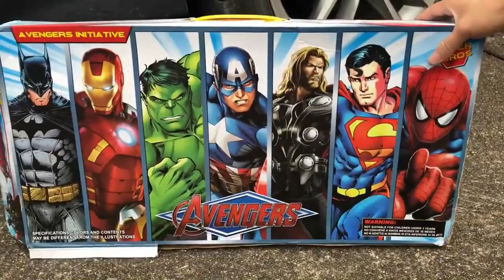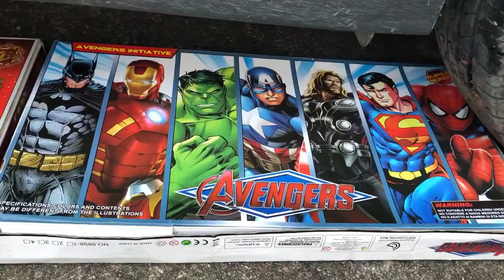EXPERIMENTS Motorcycles And Toy Cars!Crushing Crunchy & Soft Things by Car!| Nghiền nát Xe Máy ,Ô Tô